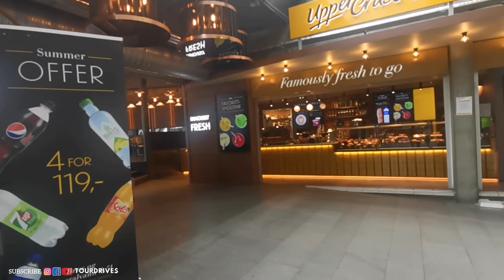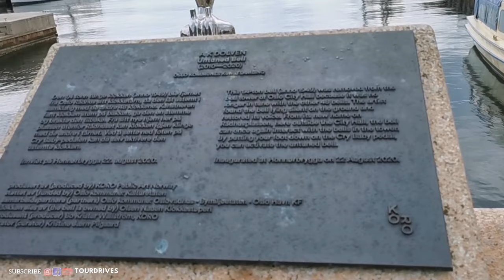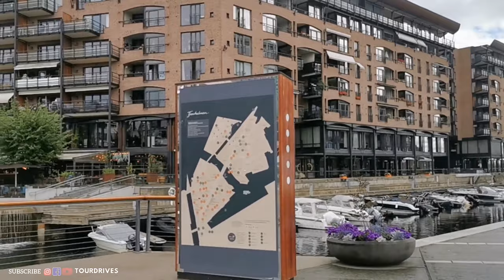Oslo in Summer | Akerbrygge Walk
Train ride to Oslo, national theatre station. Walking tour to Akerbrygge.

Travel Destination.
Holiday Vacation Place.